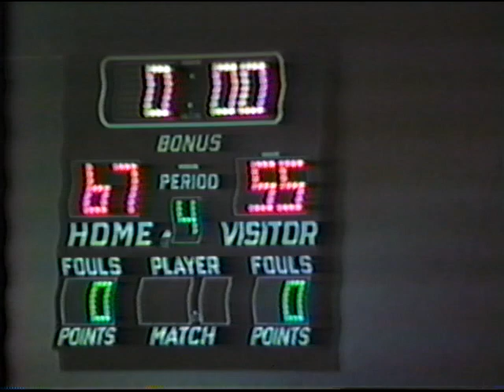1985-1986 - Basketball - Cambridge vs Unknown - 67-55